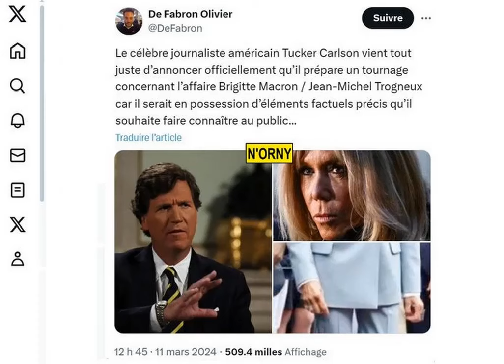Brigitte Gate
Le célèbre journaliste américain Tucker Carlson viendrait tout juste d’annoncer officiellement qu’il prépare un tournage concernant l’affaire Brigitte Macron / Jean-Michel Trogneux car il serait en possession d’éléments factuels précis qu’il souhaite faire connaître au public...

👉 Le baise-main est un geste de courtoisie, de politesse, de respect, d'admiration ou encore de dévouement d'un homme envers une femme. Je réitère : Envers une femme !
-- Aucune photo d’enfance.. ?
- Aucun document d’état civil.. ?
- Un « ex mari » qui a disparu.. ?
- Une " rencontre " 14 ans / 39 ans.. ?
- Aucune trace des études de Mme.. ?
- Un frère qui reste introuvable.. ?
- Mme chausse du 44.. ?

Je vais faire court.
Quel budget pour Brigitte Macron ?
Environs 500.000 euros TOUT compris
Quel budget pour Jean-Mich Macron ?
Environs 0 euro
Si Brigitte est Jean-Mich les contribuables sont en droit de demander des comptes car aucun statut légal existe pour un individu qui n'est pas une " première dame "

Bref, j'dis ça j'dis rien mais " Quand le mensonge prend l'ascenseur, la vérité prend l'escalier. Même si elle met plus de temps, la vérité finit toujours par arriver ! "